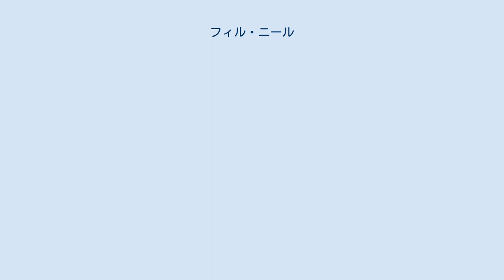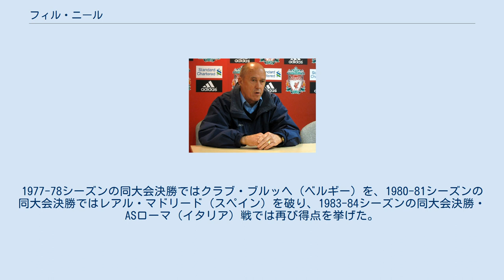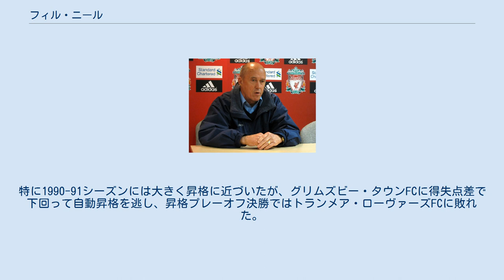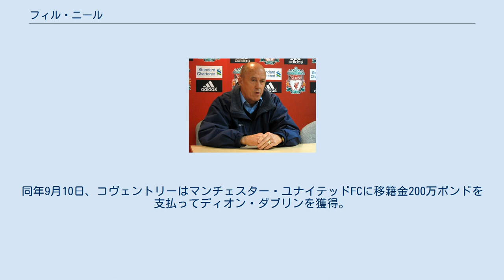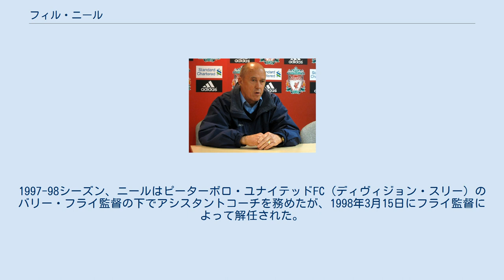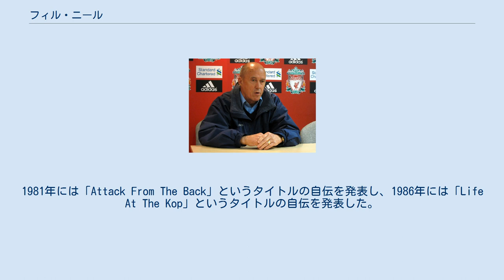フィル・ニール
フィル・ニール（Phil Neal、1951年2月20日 - ）は、イングランド・ノーザンプトンシャー出身の元サッカー選手、元サッカー指導者、現サッカー解説者。
イングランド代表だった。
現役時代のポジションはディフェンダー(右サイドバック)。
リヴァプールではキャプテンを務めていた。
またPKのスペシャリストでもあった。
 選手としては、ノーサンプトン・タウンFC、リヴァプールFC、ボルトン・ワンダラーズFCに在籍した。
リヴァプール在籍時にはファーストディヴィジョンで8回、FAカップで4回、FAチャリティ・シールドで5回、UEFAチャンピオンズカップで4回、UEFAカップで1回、UEFAスーパーカップで1回優勝、通算650試合に出場、59ゴールを挙げた。
イングランド代表としては50試合キャップを記録し、UEFA欧州選手権1980と1982 FIFAワールドカップに出場した。
指導者としてはボルトンの監督としてフットボールリーグトロフィーで優勝し、その後コヴェントリー・シティFC、カーディフ・シティFC、マンチェスター・シティFCの監督を務めた。
 リヴァプール時代にはジーコ (Zico) というニックネームで呼ばれた。
ブラジル代表のジーコに由来するもので、ニールが右サイドバックでありながら、しばしばクラブ史に残る重要な得点を決めることから名付けられた。
 ウェリングボロ・タウンFCでサッカーを始め、1968年にサードディヴィジョン（当時3部）のノーサンプトン・タウンFCに移った。
ノーサンプトンでは187試合に出場し、1974年10月9日、リヴァプールに移籍、ボブ・ペイズリー監督がリヴァプールの監督就任後、最初に獲得した選手となった。
移籍金は6万6000ポンド。
ベテランのクリス・ロウラーからポジションを奪うことが期待され、当初は左サイドバックとしてプレーしたが、右サイドバックとして出場した時の勤勉で精力的なプレーが評価され、右サイドバックとして名前を売った。
同年11月16日にグディソン・パークで行なわれたエヴァートンFC戦 (0-0) でマージーサイド・ダービーデビューし、この試合では中盤のテリー・マクダーモットとコンビを組んだ。
移籍からちょうど1年後の1975年11月4日、アンフィールドで行なわれたUEFAカップのレアル・ソシエダ（スペイン）戦 (6-0) で移籍後初得点を挙げた。
1976年にイングランド代表デビューすると、1980年にはイタリアで開催されたUEFA欧州選手権1980に出場したが、1勝1分1敗の勝ち点3でベルギー、イタリアに次ぐグループリーグ3位に終わり、グループリーグ敗退となった。
1982年にはスペインで開催された1982 FIFAワールドカップに出場し、イングランドは1次リーグを3戦全勝で2次リーグに進出したが、2次リーグの2試合はいずれもスコアレスドローに終わり、3ヶ国中2位で準決勝進出はならなかった。
 1976-77シーズンのUEFAチャンピオンズカップ決勝、ローマで行なわれたボルシア・メンヒェングラッドバッハ（ドイツ）戦では、勝利を確定させるPKを決めた。
1977-78シーズンの同大会決勝ではクラブ・ブルッヘ（ベルギー）を、1980-81シーズンの同大会決勝ではレアル・マドリード（スペイン）を破り、1983-84シーズンの同大会決勝・ASローマ（イタリア）戦では再び得点を挙げた。
リヴァプール在籍時にUEFAチャンピオンズカップで4回優勝しているが、これはクラブの歴史においてニールしか達成していない記録である。
リヴァプールに在籍した11年間で22個もの主要タイトルを獲得しており、ニールはもっとも成功を収めたイングランド人サッカー選手のひとりに数えられる。
1975年から1983年まではリーグ戦に1試合も欠かさず出場し、365試合連続出場という記録を樹立した。
1983年に負傷で1試合のみ欠場して記録が途絶えた。
 1985-86シーズンの開幕はリヴァプールで迎えたが、1985年12月にはサードディヴィジョンのボルトン・ワンダラーズに選手兼任監督として移籍し、結局7年間ボルトンを率...